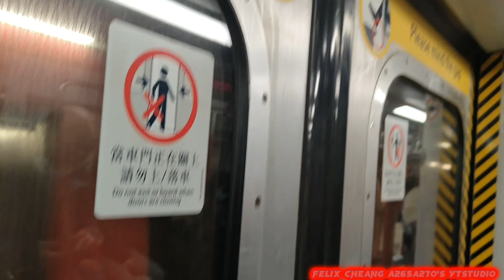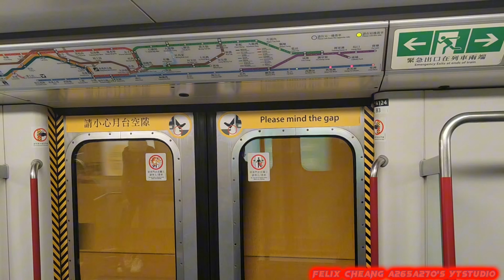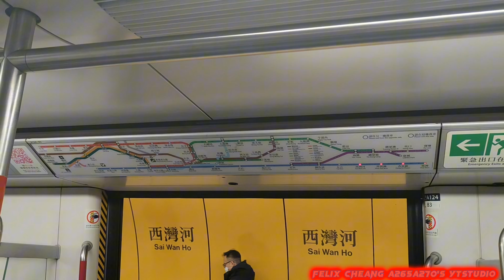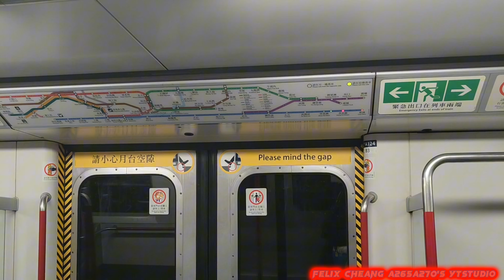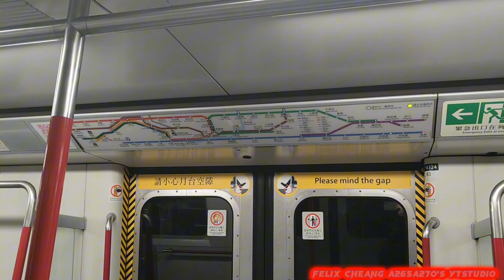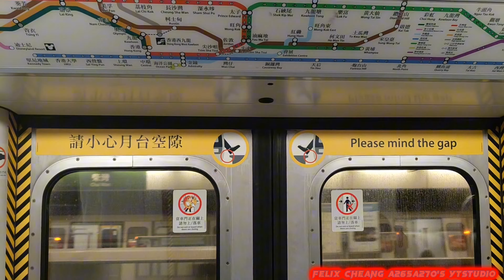[系統介面唔正常運作搞到要重新reboot 30分鐘TS90青島四方影片香咗]ISL M-Train(A127/A124)鰂魚涌-柴灣(A124車廂一半中度行雷/已退役)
拍攝日期:2024年1月26日(星期五)
使用功能製作片段:YouCut
列車:港島線M-Train(A127/A124)，車序013
全列車編組:A127-C127+D771+B421-C421+D768+C124-A124
目的地:由鰂魚涌站起點至柴灣終點站
呢一次本人就因為失去咗機會去拍攝TS90 Q-Train A779/A780感到非常之好勞氣同埋好不滿，本人就知道就因為手機要reboot咗成30分鐘先至影唔到車就非常之不滿感到好勞氣，所以就只能夠拍攝咗比較舊嘅M-Train A127/A124代替試車嘅片段，就自己因為影唔到車就搞到好嬲先至心情較差🤬🤬🤬🤬🙄🙄🙄